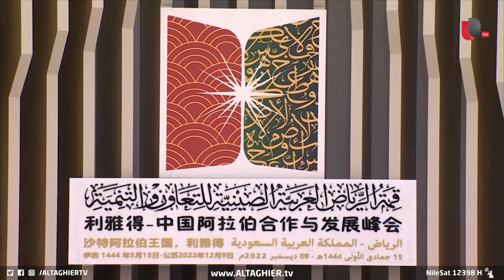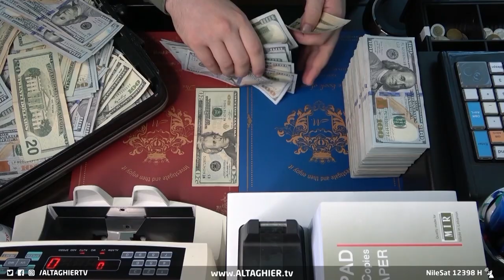حقيقة اتفاق ايران و السعودية بما ينعكس على العراق | تقرير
حقيقة اتفاق ايران و السعودية بما ينعكس على العراق

موقع قناة التغيير الفضائية  الالكتروني